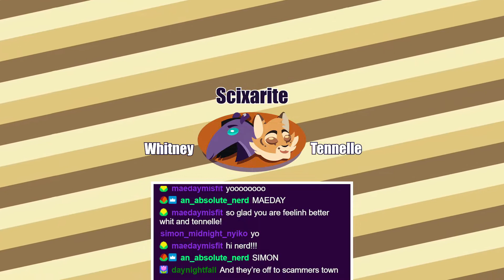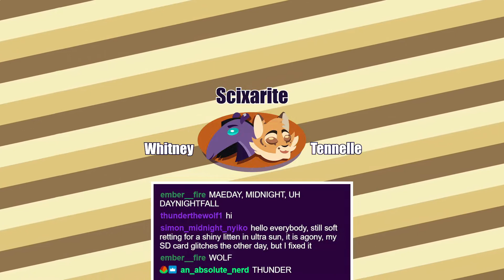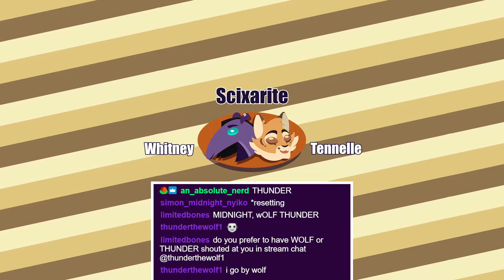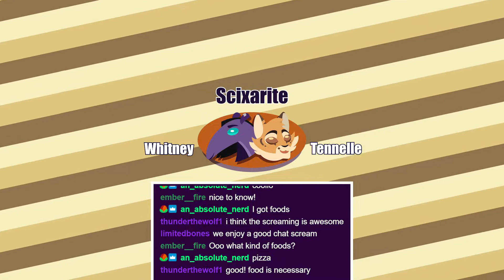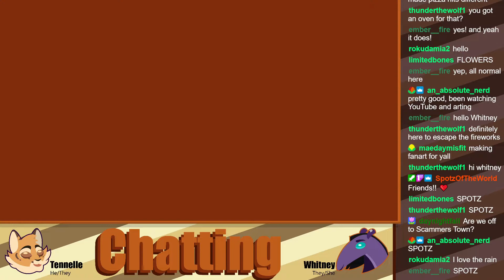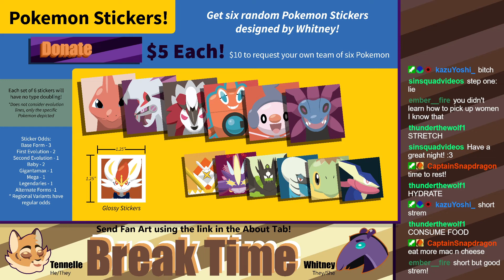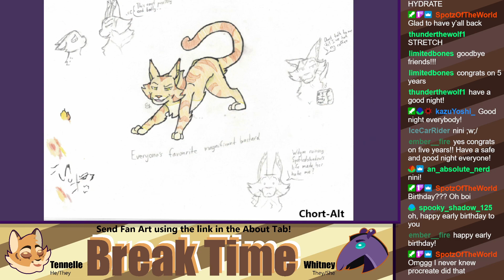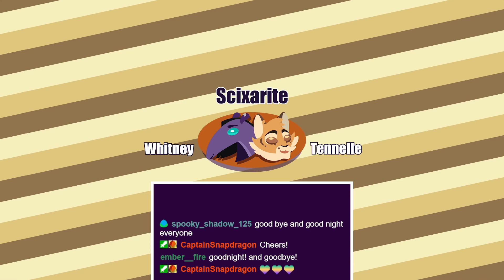RNJean Team: Pokemon Moon Ep.09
Team Skull Hideout~!

Support us!